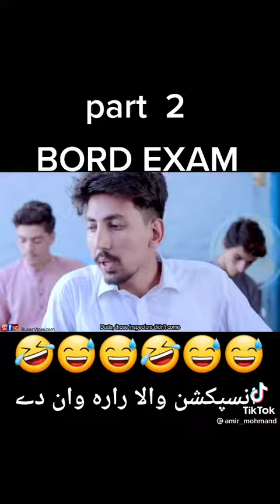Bilal Ahmad Printing Press